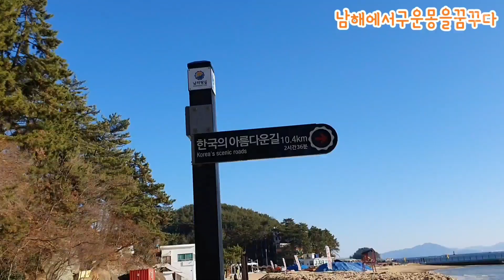창원에 해수욕장이 있다고?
창원에서 유일하게 있는 광암해수욕장에 다녀왔습니다. 조용하고 예쁜 겨울 바다였습니다. 감사합니다.